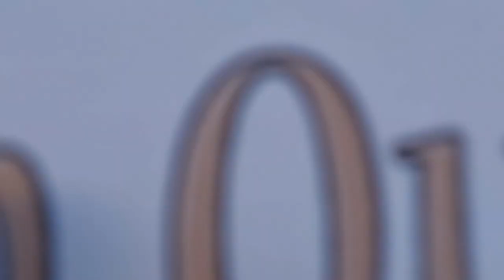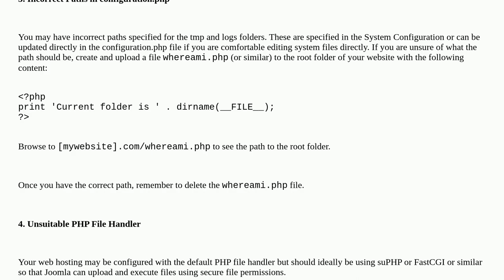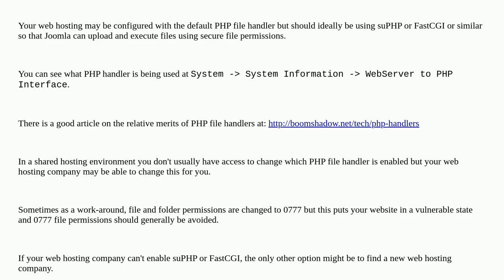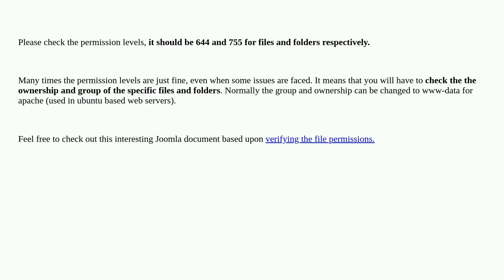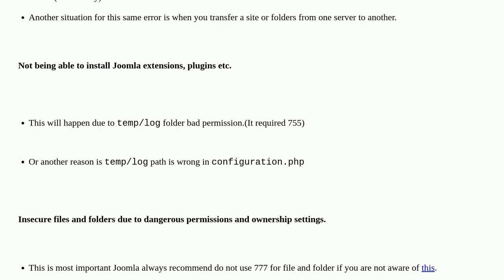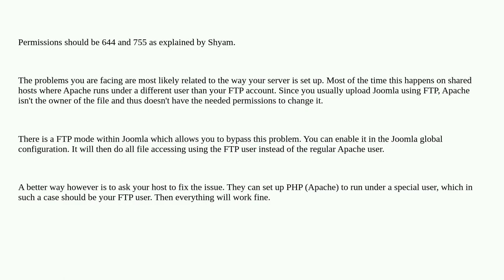Joomla: Recommended practices regarding Joomla file/directory permissions and ownership on linux ...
Recommended practices regarding Joomla file/directory permissions and ownership on linux systems?

A special thanks goes out to the community

  file-permissions security cms recommended-practices linux